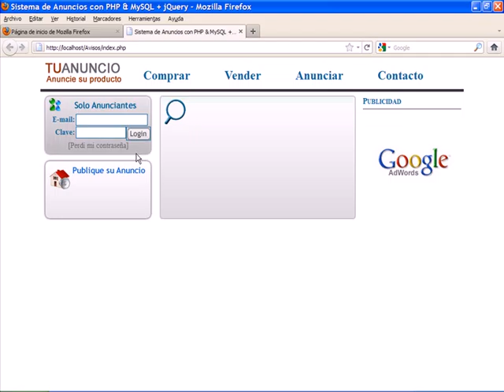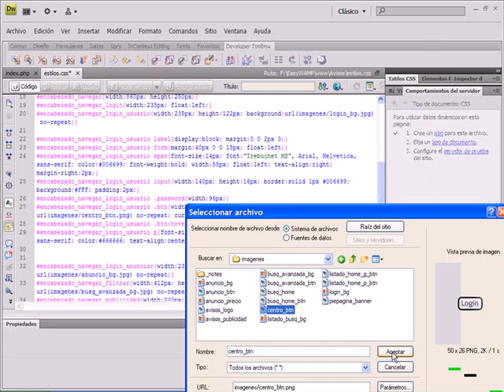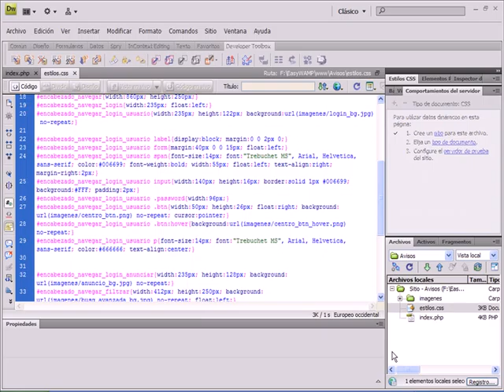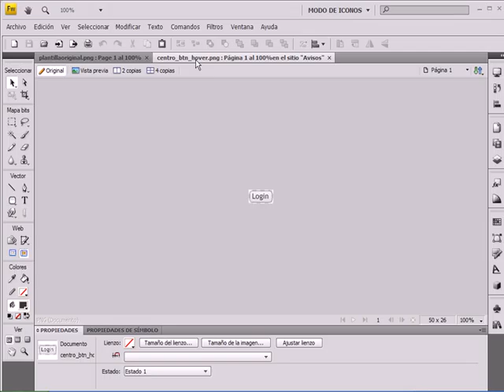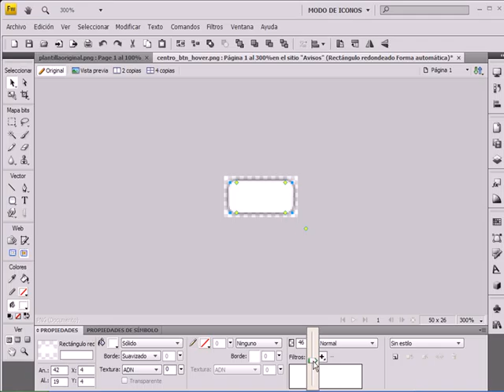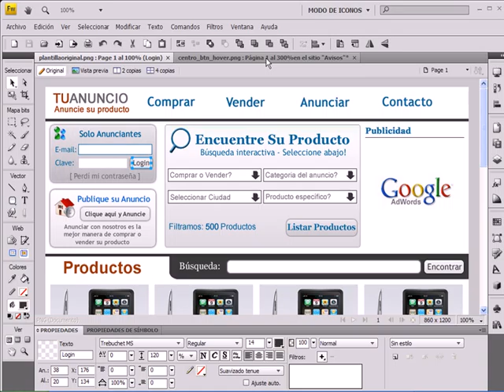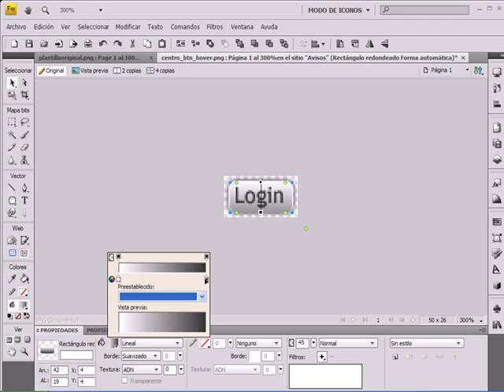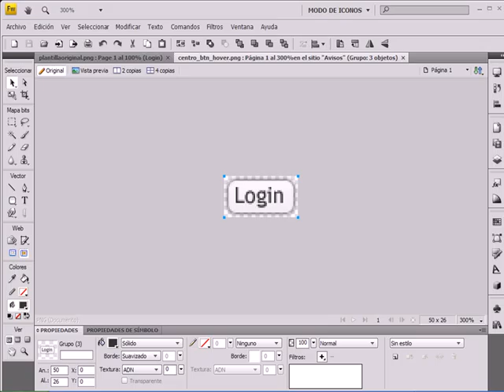VIDEO NO. 11 - PROYECTO 04 - Desarrollo de un Sistema de Anuncios con PHP & MySQL.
Configurando el botón login desde Fireworks para usarlo en los estilos formateados con CSS en la zoina de Ingreso al Sistema de Anuncios.